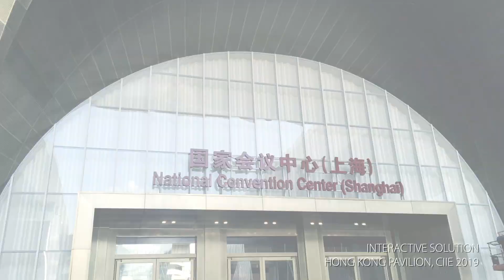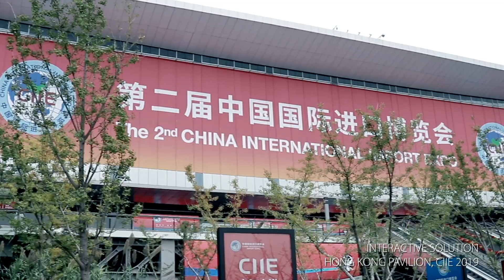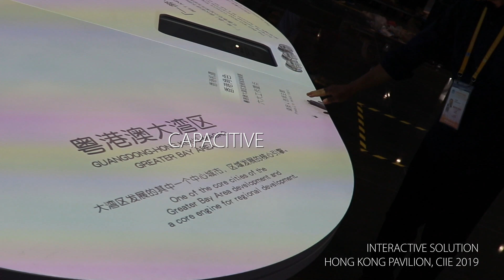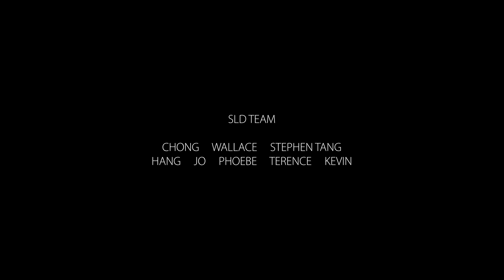3DsHK X SLD X HKDA // CIIE 2019 (China International Import Expo)